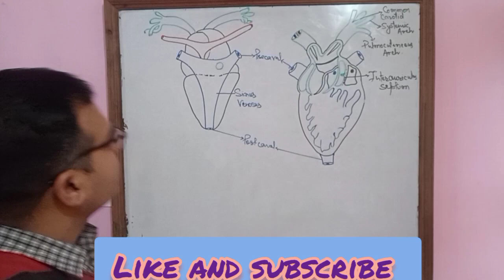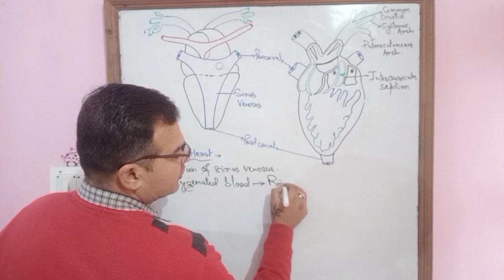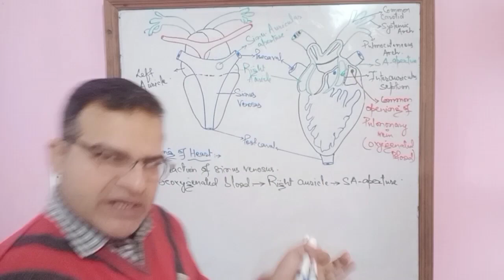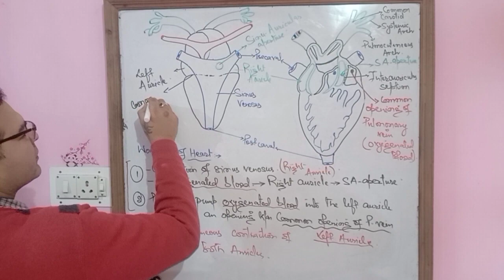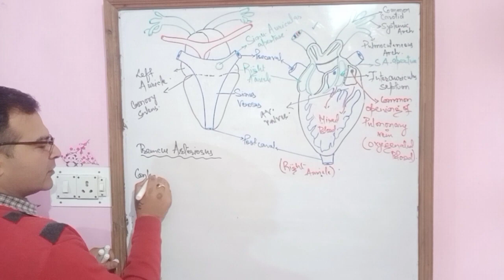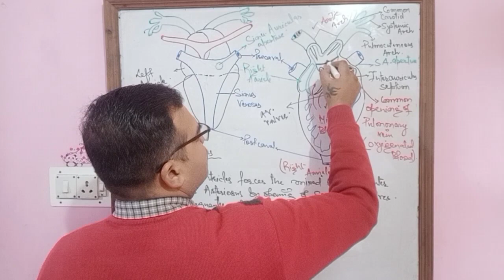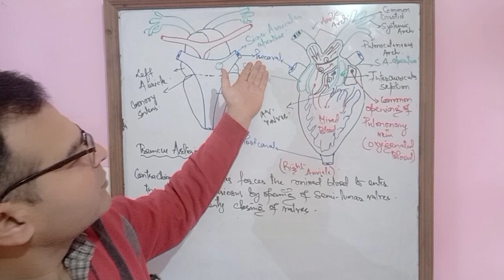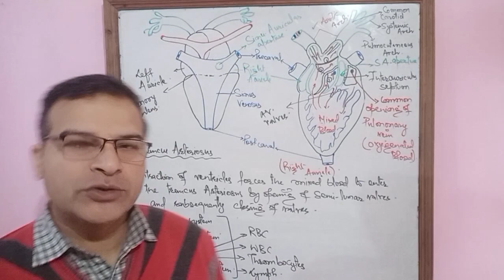Working of heart of frog class 11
Structural organisation in animals class 11